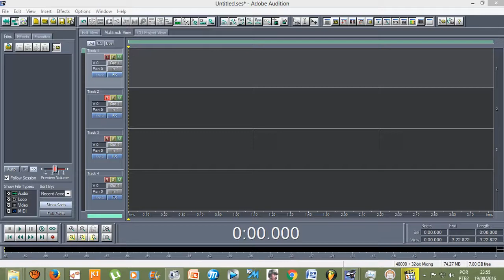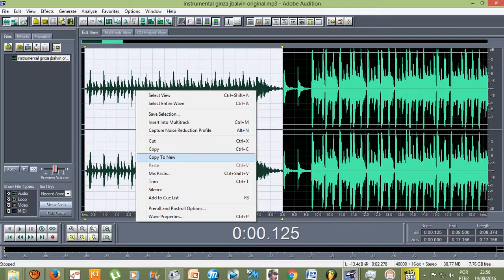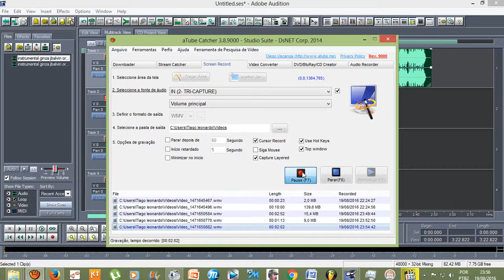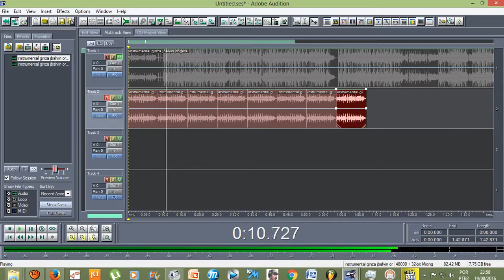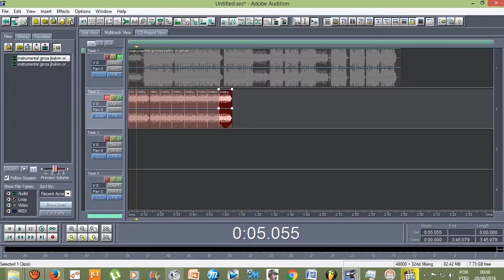Como fazer um loop de uma parte de um áudio música,no Adobe Audition 1.5?